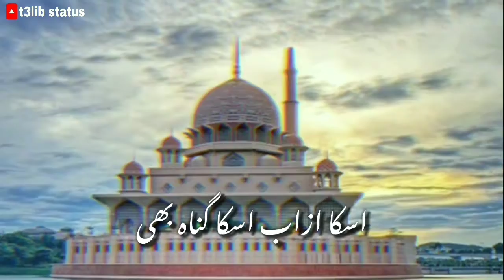Jummah Mubarak Status | best bayan status | islamic bayan status | T3lib status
Agar Video Achha Lage Toh Share Zaroor Karna ❣️ Keep Sharing ✌️ Keep Supportin

TAG.